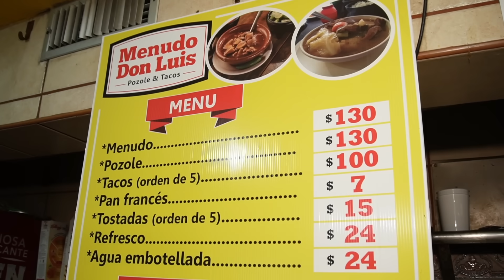COREANOS se enamoran de esta COMIDA MEXICANA